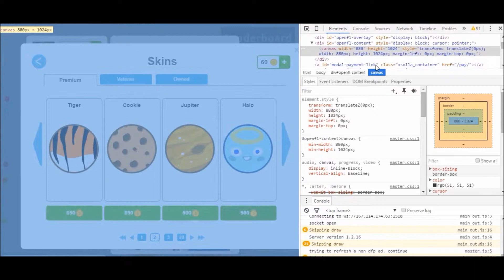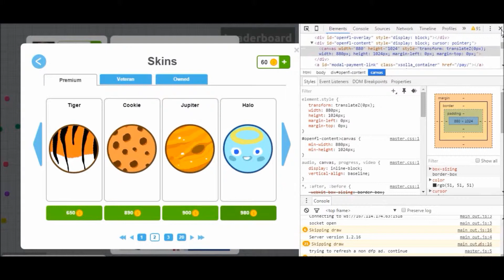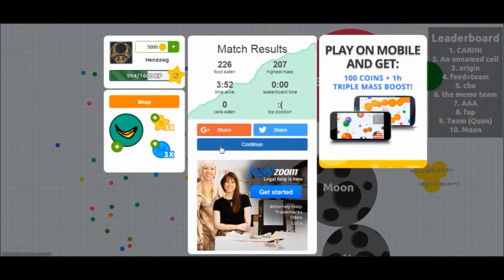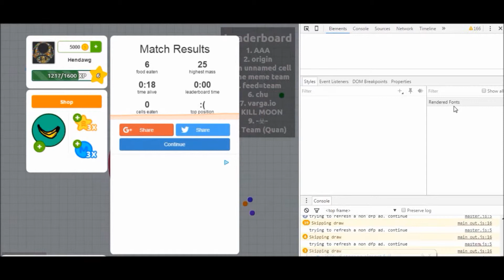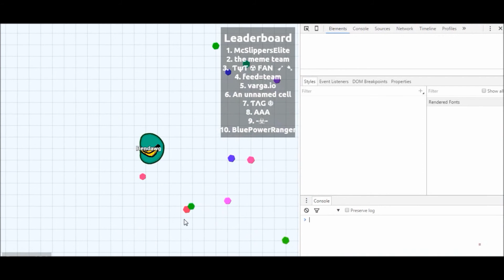Agar.io Lets Try Dis out [:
i have permission to use this music by ninety nine lives